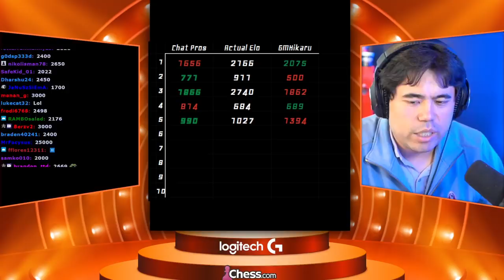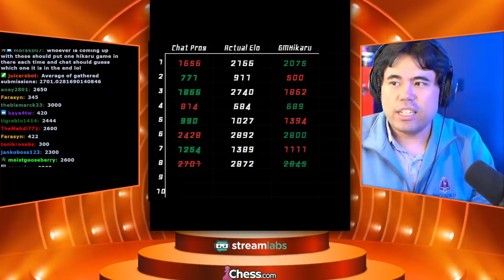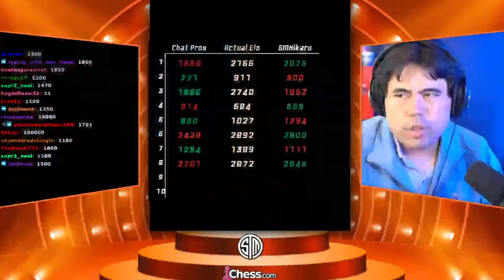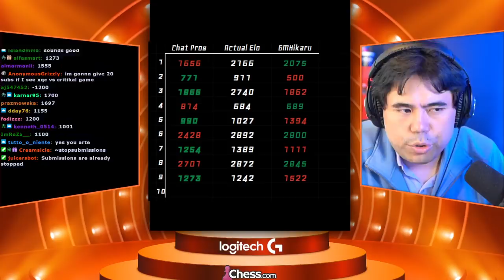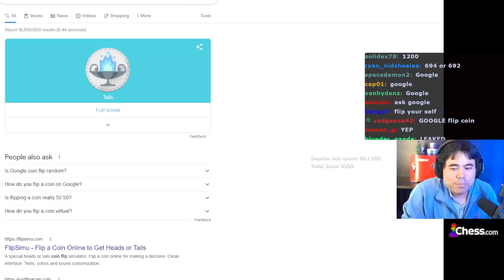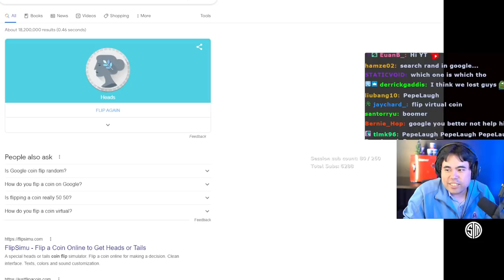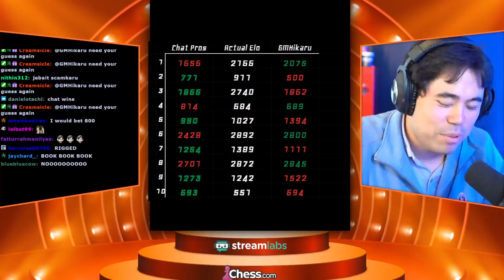Guess the Elo vs Highest Rated Opponent Ever!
Hikaru plays Guess the Elo vs the SuperGMs in Chat. It turns out, the average audience member's guess is really good.

🌟 Socials 🌟